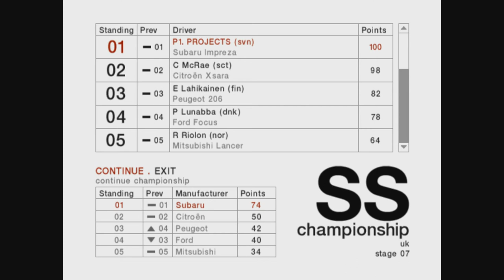Colin Mcrae Rally 04 | Championship | Expert | US | St Harmon #125